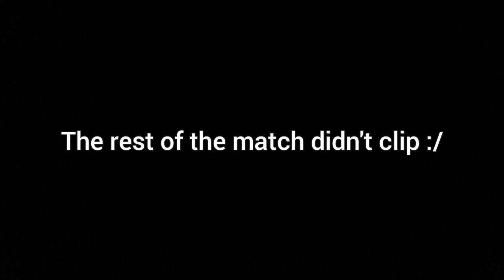Halo Infection In 2023...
Today for all my Halo viewers we finally go back to Infinite to play some Infection. It's been awhile since I had no great ideas after my campaign video, but I feel that'll change as I craft my theory for the next Halo game or Infinite DLC. Infection was fun and goody, hopefully you enjoy.